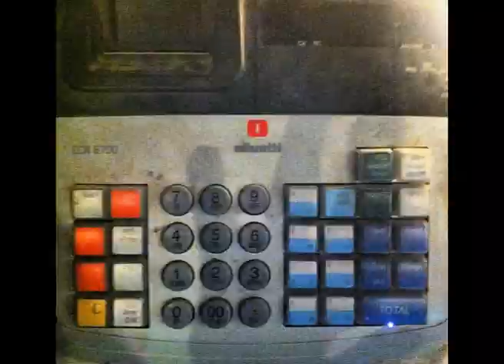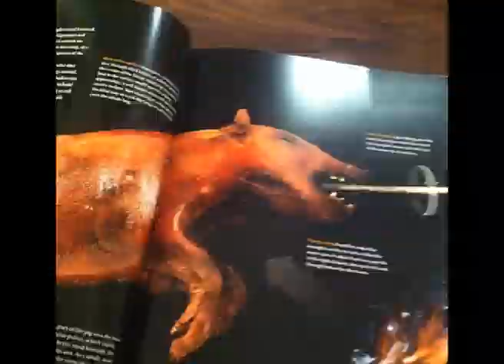Bob The Instamovie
My current Instagram library in one timeline. 1375 pictures in total